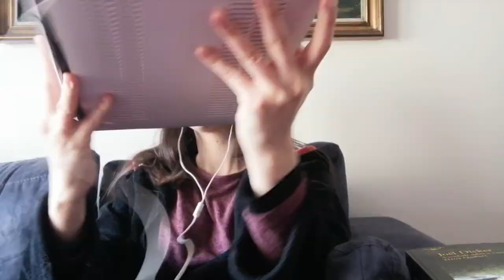The Truth about the Harry Quebert Affair | Book Review 🎥📚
I'm considering watching the rest of the miniseries, but I had a lot of mixed feelings after finishing the book... What are your thoughts on the book/show? Do you agree with my rant? 😅